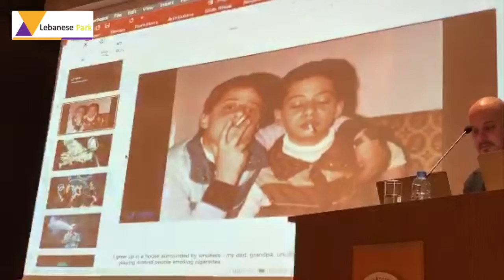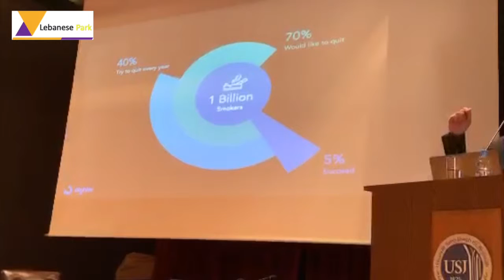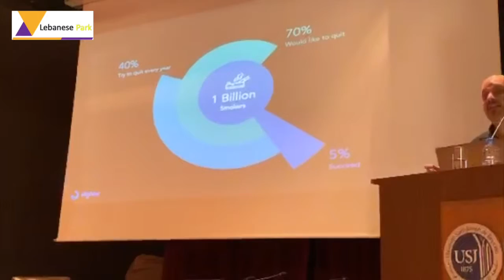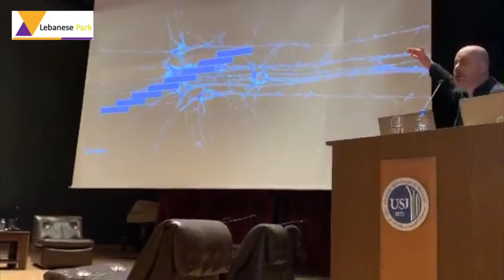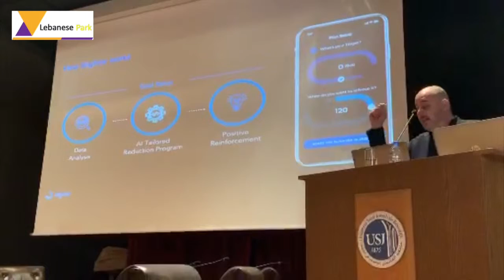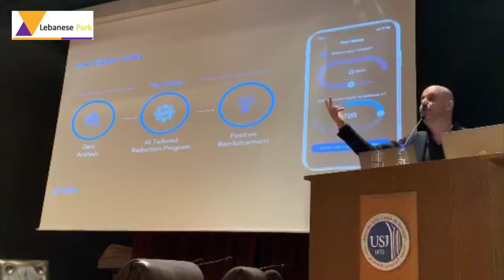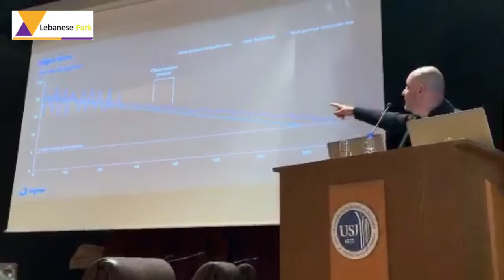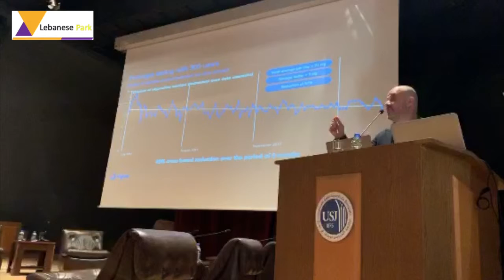"The Learning Lighter" presented by Samer El Gharib - IoTLebUSJ 2019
The third one titled “The Learning Lighter” presented by Samer El Gharib (Founder and CEO at Slighter) introduced a innovative solution for smokers to cut smoking by owning a smart lighter which will learn their habits and help them reduce the cigarette consumption.